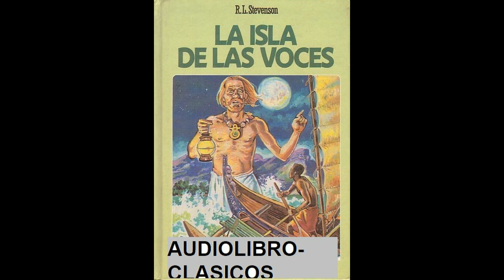La isla de las voces (Clásico)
Desde una remota aldea de Hawai, el joven Keola y el sabio Kalamake emprenden una fabulosa odisea en busca de las riquezas ocultas en la Isla de las Voces, un misterioso territorio habitado por antropófagos, al que sólo es posible arribar mediante rituales secretos de hechicería. Memorables aventuras llevarán a los protagonistas a enfrentar siniestros peligros de los que ninguno saldrá indemne.